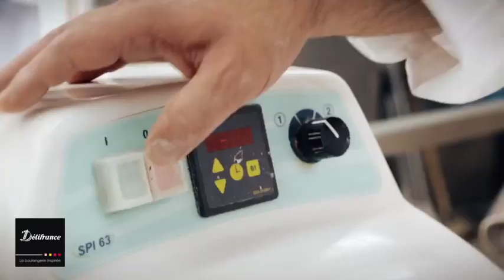Délifrance : La fabrication du pain par Pascal Tepper * Meilleur Ouvrier de France